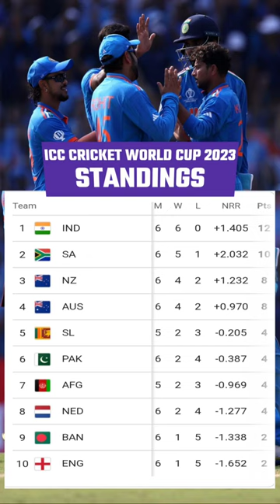ICC Man's Cricket world cup 2023 Points Table | ICC world cup Standings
ICC cricket world cup 2023 points table